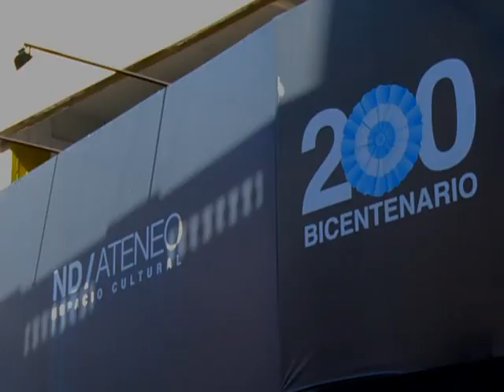Kirchneristas porteños llaman a participar del acto en Vélez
El ministro de Trabajo, Carlos Tomada, y el legislador porteño, Juan Cabandié, convocaron hoy a participar del acto de Vélez Sarsfield en respaldo del modelo político y económico que lidera la presidenta Cristina Fernández de Kirchner.

Durante una conferencia de prensa en el teatro ND Ateneo, donde agrupaciones kirchneristas porteñas brindaron detalles del acto del próximo viernes, el ministro de Trabajo, Carlos Tomada, recalcó la invitación a los porteños porque "esta fuerza política que gobierna al país tiene la voluntad de gobernar la Ciudad de Buenos Aires".

En tanto, el legislador porteño Juan Cabandié destacó esta tarde "la importancia de invitar y convocar" al acto del próximo viernes en Vélez "a todos los ciudadanos, en especial a los porteños, a que se sumen a participar de este proyecto político".